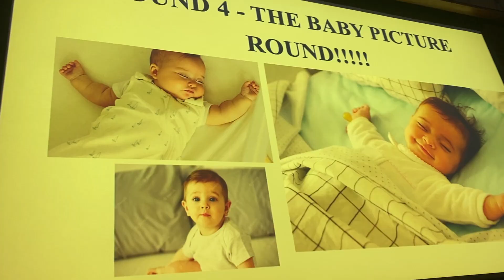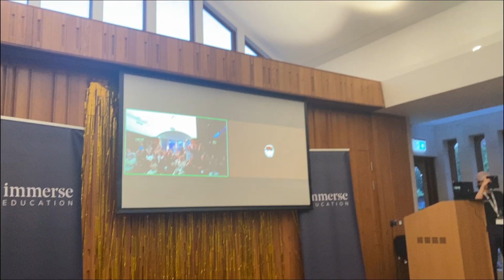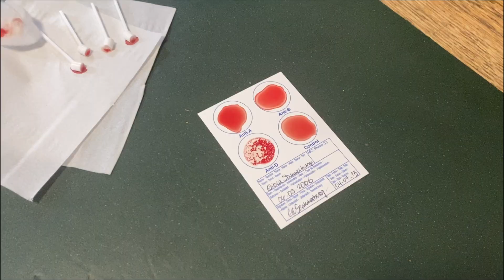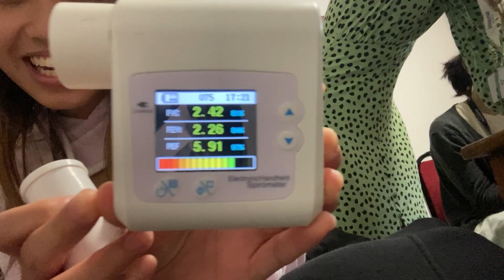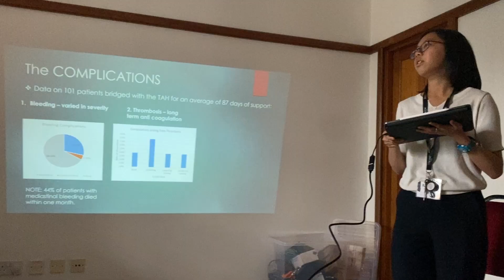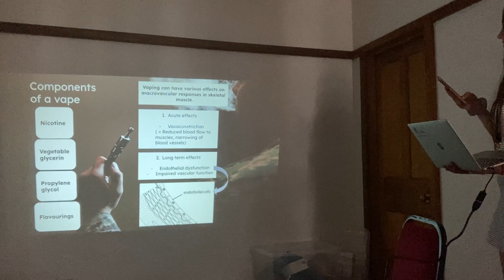Graduated In Cambridge University!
This experience not only promised me a bright future in the field of medicine, but it also promised me a lifetime of friendships.

This summer was undoubtedly one of the greatest . I was welcomed to this summer program at Cambridge University (Sidney Sussex) not only as a medical student, but as well as a family.

My understanding, knowledge, and love of medicine deepened during the Medicine Programme. Over the course of the two weeks, we studied a variety of topics, including:
- Cell biology and biochemistry (Cell structure, DNA, and genetic engineering)
- Physiology and Anatomy (circulatory system, blood pressure, and cardiovascular system)
- Pharmacology
- Cancer Biology
- Neuroscience
- Evaluate scientific research publications

Additionally, we went on a guided tour of the medical and anatomical exhibition at the Whipple Museum in Cambridge.
We were also given the opportunity to meet with a guest speaker from Médecins Sans Frontières (Doctors Without Borders) who presented to us.

The lessons were really engaging as there were many hands-on experiments including:
- measuring blood pressure
- performing ECGs
- spirometry
- full performed glucose tolerance test
- dissections of lung, heart, liver, kidney, and brain

On the last week, we gave a 10-minute presentation of our "Personal Project."

Activities:
- Walking tour of Cambridge
- Bonding with Mentors (talking about their experiences at university)
- Scavenger Hunt Cambridge
- Werewolf
- Individual College Tours With Mentors
- Formal Dinner
- Board Games
- Guided Punting Tour Of Cambridge
- Casino Night
- Sports Day
- Quiz Night
- Walking Tour of Oxford + Free time
- Movie Night
- Walking Tour of London + Free Time
- Private Study (Personal Project)
- Self Punting in Cambridge
- Murder Mystery
- Cake & Canvas
- Talent Show
- Escape Room
- Guest Speaker Event
- Graduation + Dinner + Final night party

We had mentor families who supported us and cheered us up along the way!
My Mentor family:
Kris - the most incredible, sweetest and loving mentor
Catarina
Pietra
Mayar
Lydia
Jadwiga
Anoud
Tilottama
Maria
Vince
Yigit

We Are Young - Fun. ft. Janelle Monáe
Cruel Summer - Taylor Swift
Say Yes To Heaven - Lana Del Rey